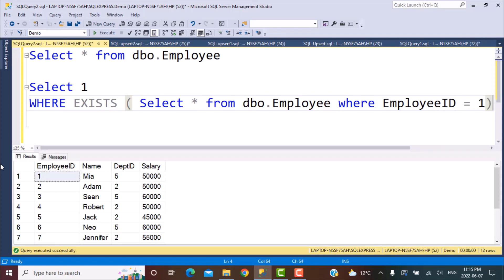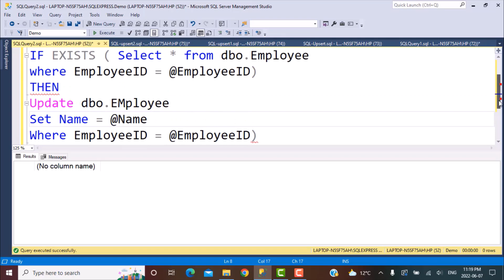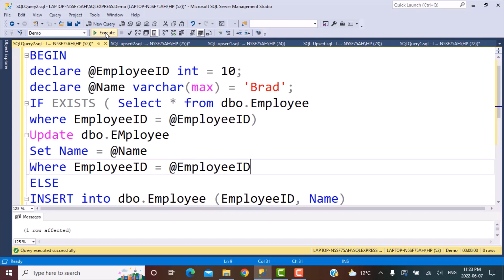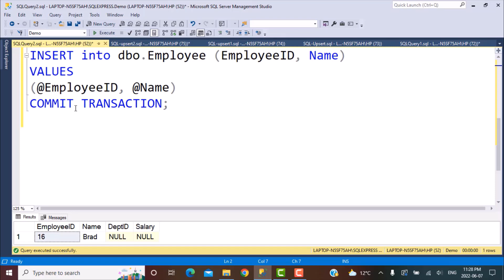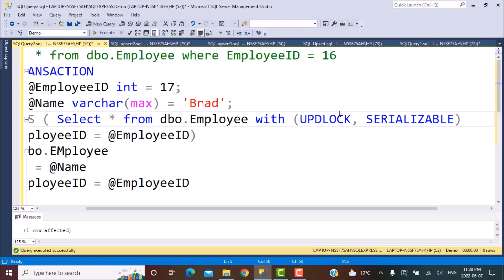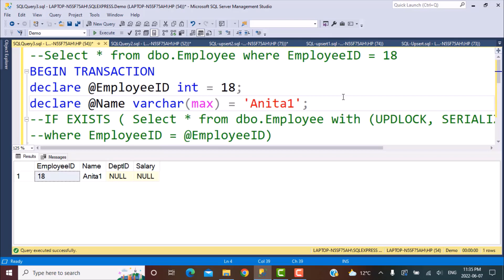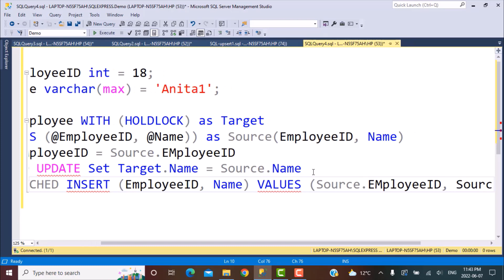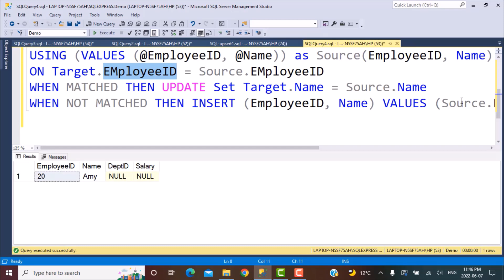SQL Incremental data load | 3 ways to perform Upsert | Update else Insert| EXISTS | ROWCOUNT | MERGE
In this tutorial, we discuss 3 ways to perform Upsert Operations in SQL Server.
Timeline -
Method 1 - EXISTS - 1:00
Method 2 - ROWCOUNT - 14:40
Method 3 - Merge - 18:27

Must Do Data Analytics Certifications -

Practice SQL Queries on Your Browser through Interactive Courses -